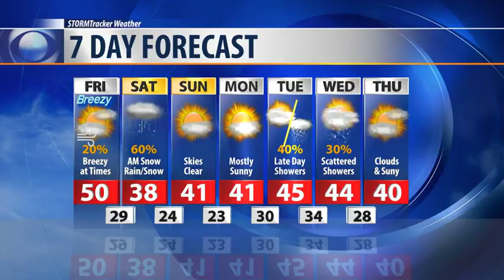AM FORECAST FRIDAY 11/23/2018